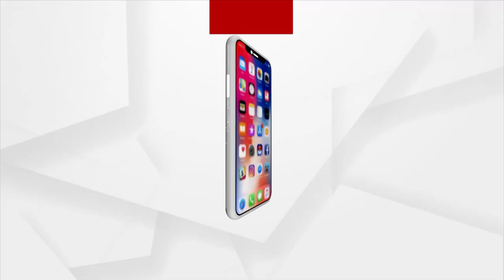ସାବଧାନ ! ବିକ୍ରି ହେଉଛି ନକଲି ମଦ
ବିକ୍ରି ହେଉଛି ଅସଲି ଭଳି ଦେଖାଯାଉଥିବା ନକଲି ମଦ ! ଦେଖନ୍ତୁ କେନ୍ଦ୍ରାପଡା ଜିଲାରେ କେମିତି ମଦ ମାଫିଆ ପ୍ରସ୍ତୁତ କରୁଥିଲେ ଏହି ନକଲି ମଦ